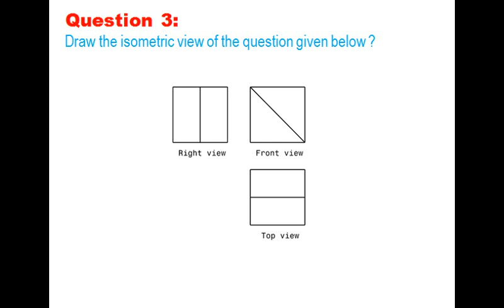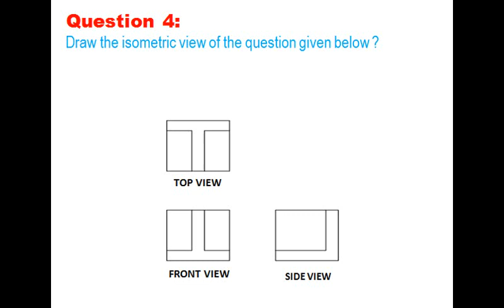Interview questions for Mechanical Engineers/Design Engineers: Orthographic to Isometric projection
Commonly asked interview questions for Mechanical Engineers and Design  Engineers
1. Find out the missing view
2.Orthographic to isometric projection

For design interview you  must get similar type of question.